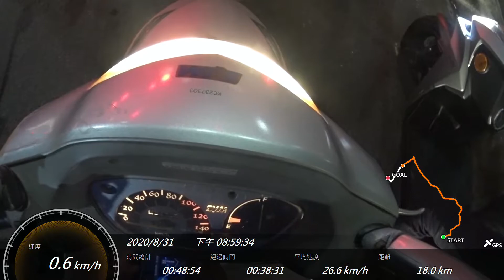20200831 Sony AS100V 當作行車紀錄器的騎車日常紀錄 從安坑安和路3段到新莊西盛圖書館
西盛圖書館那邊滷肉飯大碗才30元w